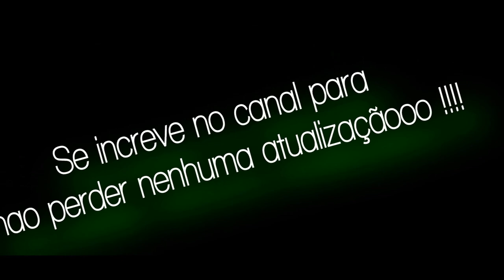Cachorro brincando no Cavalinho de pau / Dog ride on a wood horse funny